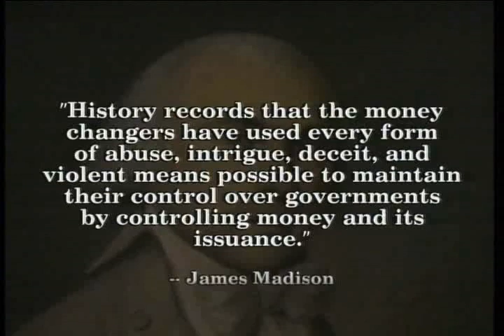la marge des 1%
les 225 personnes les plus riches possedent autant que 2 milliards et demi d humains en 2007 (ce chiffre est passe en dessous des 200 personnes depuis)

1% des hommes possedent la moitie des richesses de la planete.

Bill Gates a lui tout seul possede autant que le PIB des 12 pays les plus pauvres ; une tres bonne raison d utiliser linux (ubuntu) !!

10 francais possedent 200 milliards d euros. (comparez la fortunne de 10 petites personnes aux budgets annuels de la sante et l education du pays..ca fait froid dans le dos)

10 milliardaires francais possedent TOUTE la presse de france (sauf cannard enchaine)

ces chiffres datent deja ,et les inegalites ne cessant de s accentuer ,la sitation actuelle est encore pire...

et l actuel president francais (qui etait dans la banque rotchild auparavant) supprime des milliards d impots des ultras riches alors qu il taille dans les services publics ,vient rogner les aides aux logement des plus pauvres et va faire trinquer nos retraites..

et on nous dit "liberte , egalite , fraternite" ,car "un mouton pour pouvoir le tondre il ne faut pas qu il bouge".